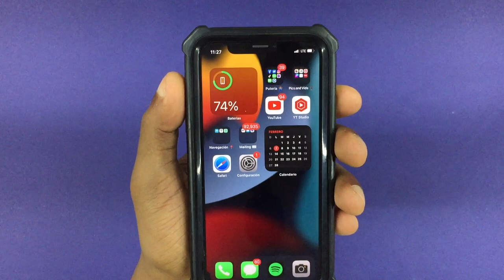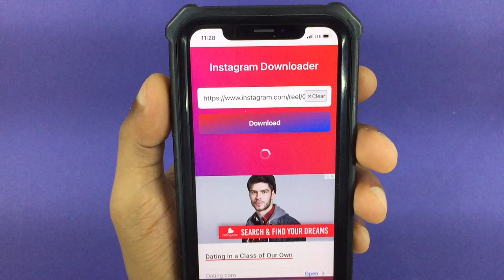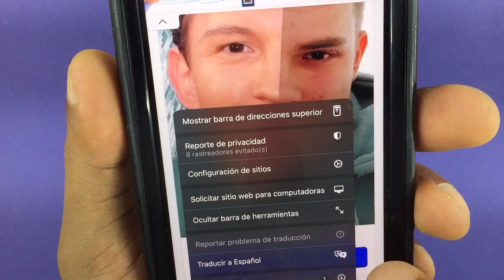Como descargar videos de reels en Instagram SIN INSTALAR NINGUNA APP!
💛 Aqui te enseño como descargar o guardar un reel o videos de reels en instagram en tu galeria sin necesidad de descargar ninguna app 💛

Pagina para descargar reels: igram.io

EQUIPOS QUE UTILIZO PARA MIS VIDEOS